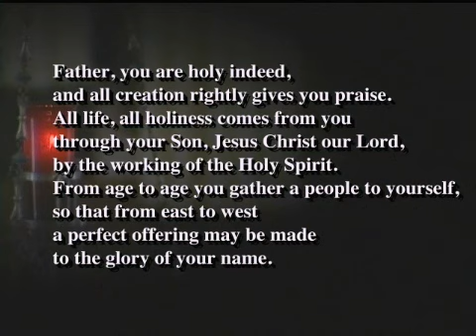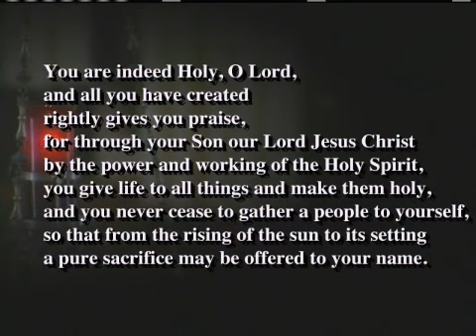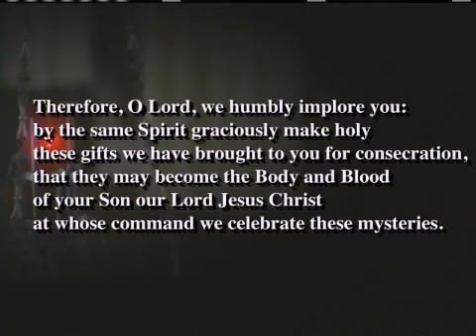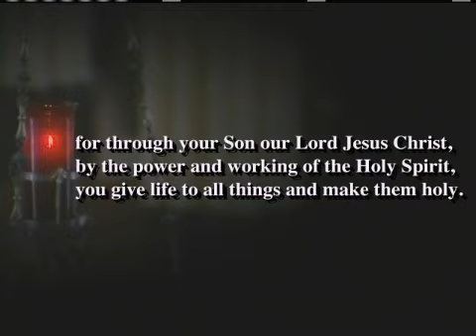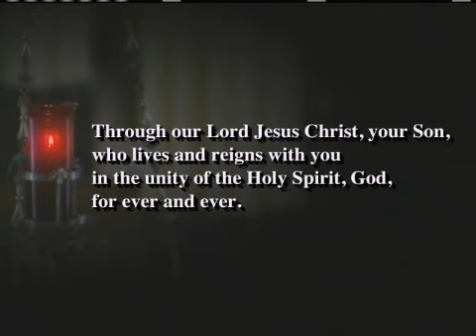The Third Eucharistic Prayer, by Msgr. Bruce Harbert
Fourth video in a series of four by Msgr. Bruce Harbert discussing the new translation of the Roman Missal.

Msgr. Bruce Harbert is the former Executive Director of ICEL and now continues as a consultant. As director, he oversaw the committees working on the translation.